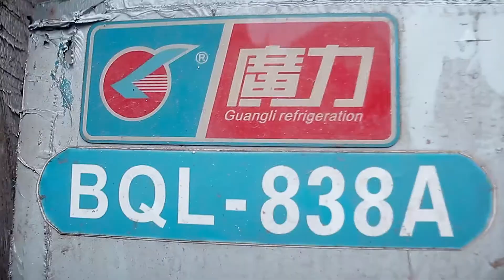Carlos B x Baraka J_Mabords Clip_officiel.mp4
Carlos Beau Goss